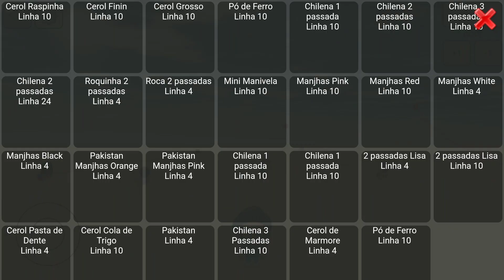kite flying kite lover#15 August ki Patang Baji#please subscribe to my channel